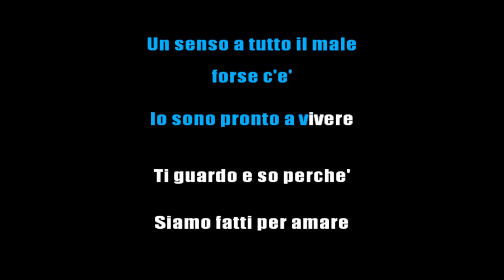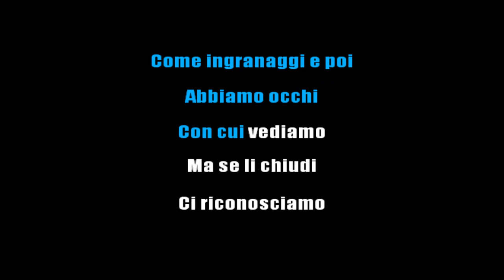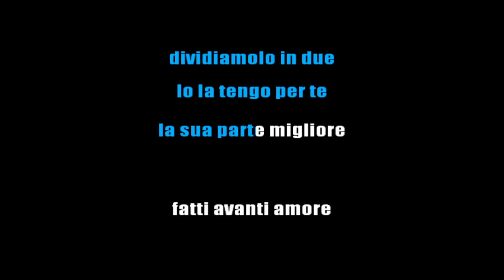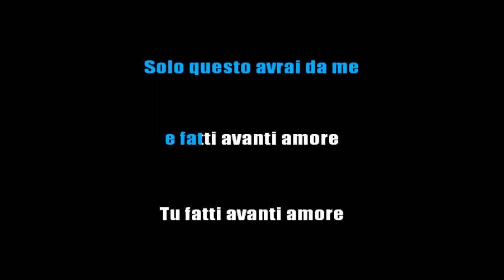NEK - FATTI AVANTI AMORE (KARAOKE STRUMENTALE) [base karaoke italiano]🎤